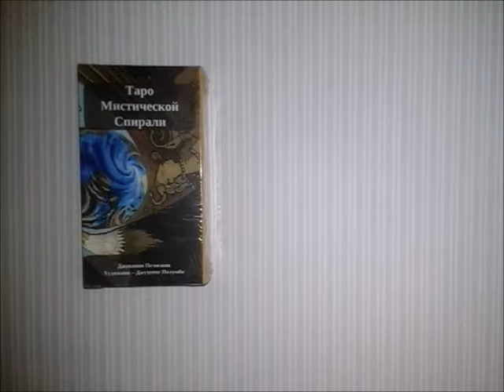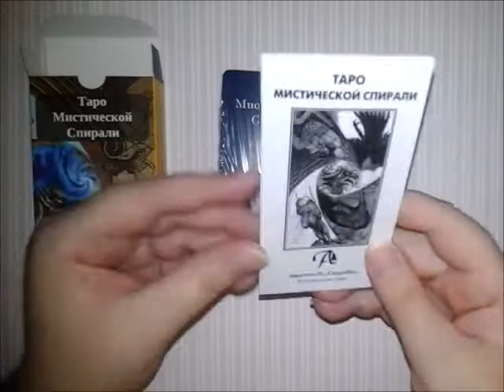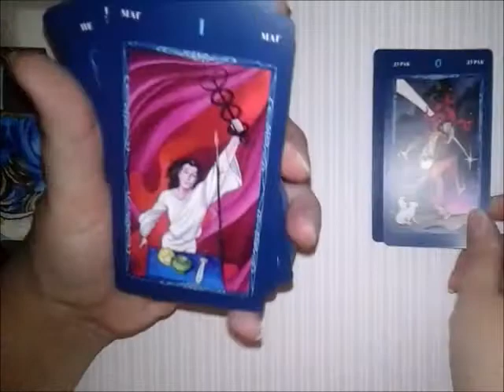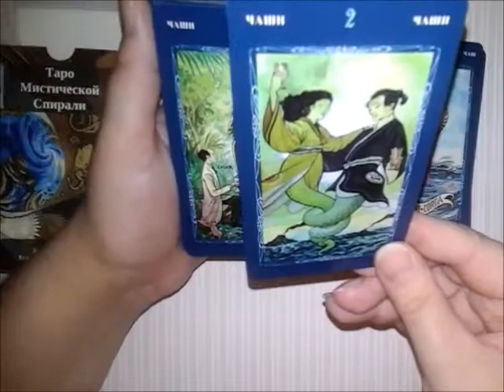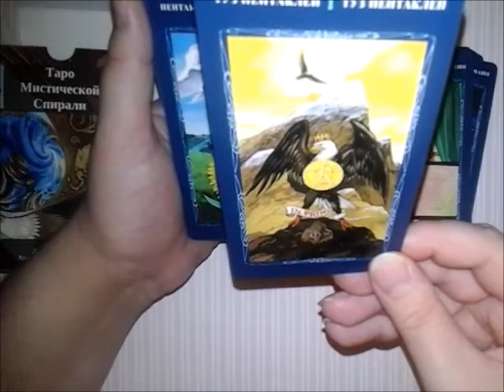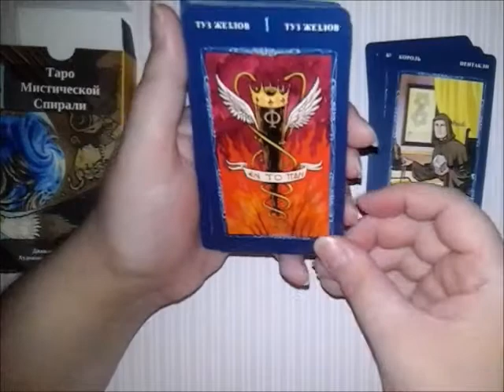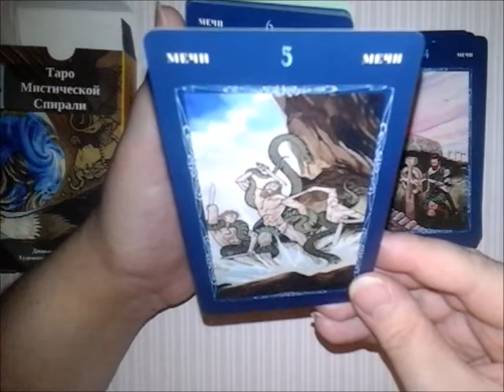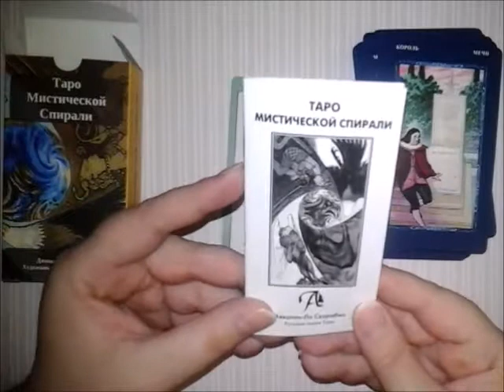💥Таро Мистической Спирали 🌌 Распаковка и обзор колоды🔗